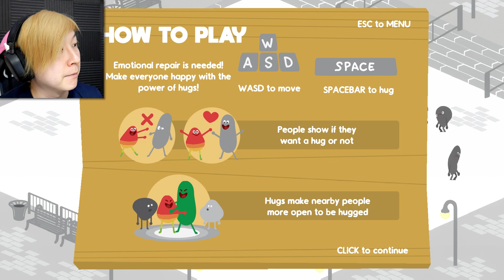AVOIDING CORONAVIRUS BY HUGGING FAKE PEOPLE | Free Hugs INC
Here at Free Hugs INC, we believe that hugs can be delivered to others from the safety of your own home.

Mail things to me:
Brian Long/Girbeagly